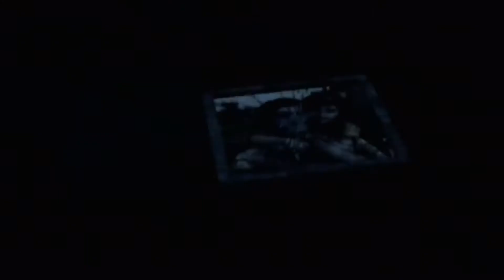GMV Silent Hills // Tim Buckley - Phantasmagoria In Two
Silent Hills + Tim Buckley = spiral staircase to hell Buckley's voice came to cover three and a half octaves, turning his sharp voice into the singer's personal stamp, Tim died at the young age of 28, and incredibly his son Jeff Buckley, also a great singer, dies at the young age of 30

Thanks, I hope you enjoy it! (Gracias,y espero lo disfruten)

All Trailers: Silent Hill 1
                     Silent Hills P.T.